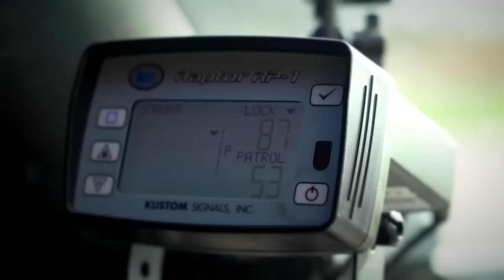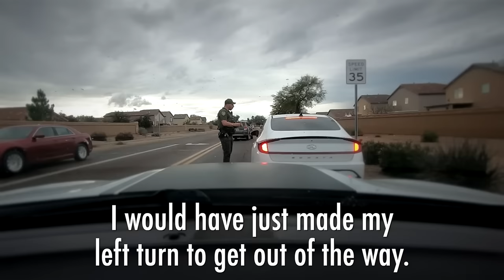Man Gets Out of Prison, Deputy Pulls Him Over for 'Driving Dirty'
A man was pulled over for allegedly going 33 miles per hour over the speed limit just days after getting out of prison. Pinal County Sheriff’s deputy Frank Sloup gave the guy a break, stating he wanted to give him a “chance to start getting his life back into line.”

Content rights fully licensed by Law&Crime via Pinal County Sheriff's Office.